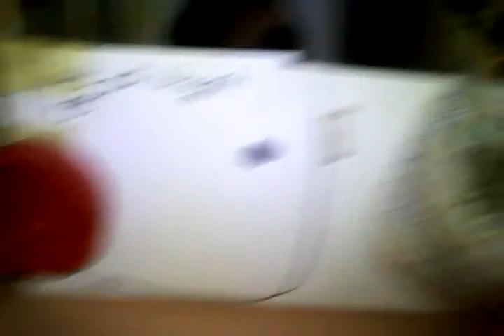Schleich-Moje stáj :)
ČTĚTE POPISEK!

Takže,chtěla bych Vás přivítat na našem kanále :) Dělím se o kanál ještě s jednou kamarádkou,Zuzkou :) Budem Vám obě natáčet videa a seriály,každá jiné :)) snad se Vám to bude líbit :D Takže tu je moje stáj a naše koně :) *Fedry*